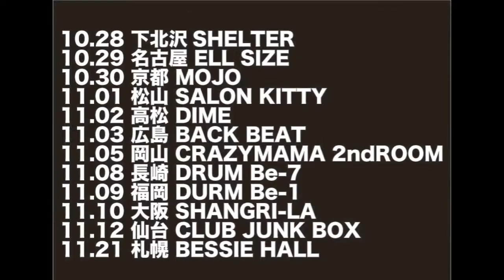【Who the Bitch】Superstar vs カリスマヒーロー TOUR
Who the Bitch 2010 LIVE TOUR
『Superstar vs カリスマヒーロー TOUR』